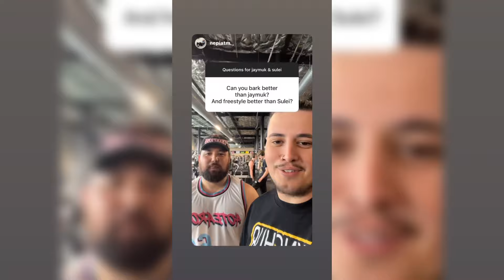NZ VLOG EP 07 - GYM, FOOD and DRINKING GAMES with NEPIA